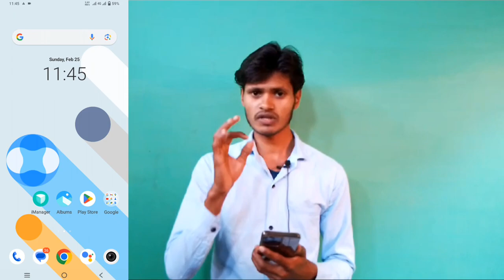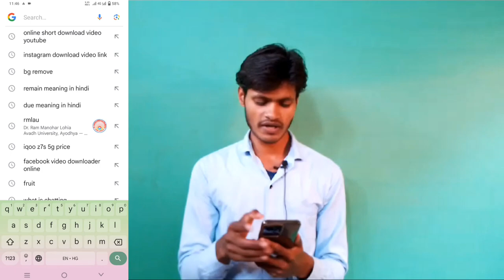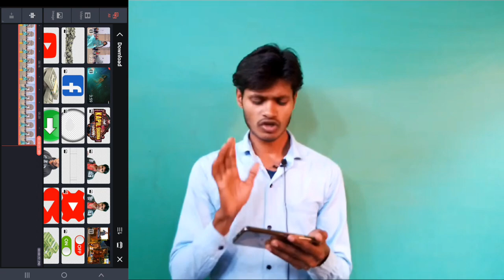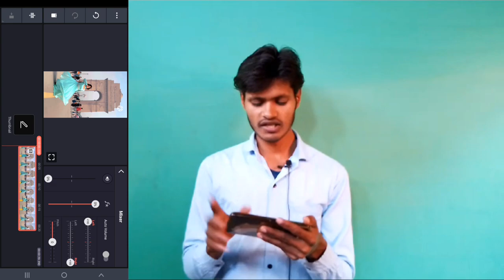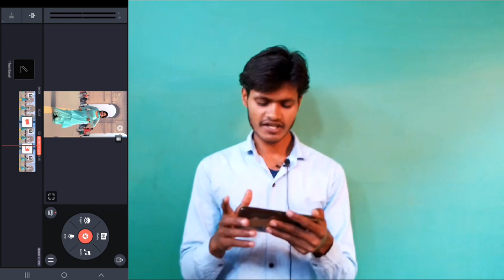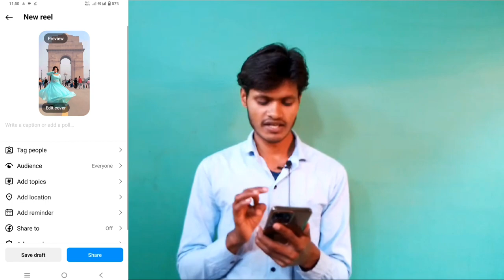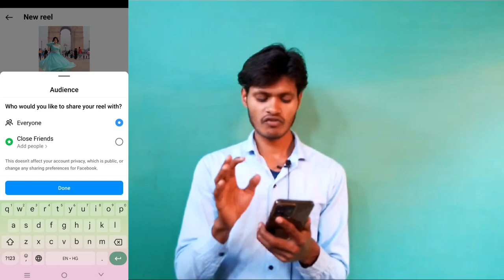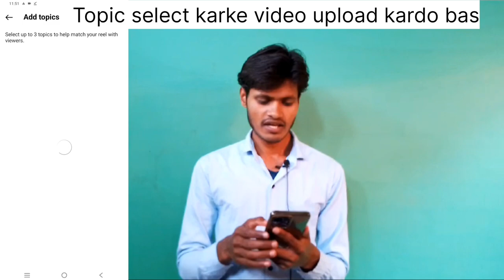इंस्टाग्राम की वीडियो इंस्टाग्राम पर upload करके पैसा कमाओ🤑। how to copy paste on Instagram.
Instagram ki video Kaise upload Karen
Instagram ka video copy pest
copy paste video Instagram
copy paste copy paste video
copy pest on Instagram
Instagram ki video Instagram per Kaise upload Karen
Instagram per hil video Kaise copy Karen
Instagram ki video ko kaise download Karen
Instagram download video
new tric 2024 copy paste
new copy paste
new tric copy paste video
कॉपी पेस्ट कैसे करें सही तरीका
कॉपी पेस्ट का सही तरीका क्या है
इंस्टाग्राम पर कैसे कॉपी पेस्ट करें
2024 में इंस्टाग्राम पर कैसे कॉपी पेस्ट करें
2024 न्यू ट्रिक कॉपी पेस्ट वीडियो
2024 कॉपी पेस्ट ओं इंस्टाग्राम
2024 में कॉपी पेस्ट कैसे करें इंस्टाग्राम पर
रील वीडियो न्यू ट्रिक
न्यू ट्रिक के रील वीडियो